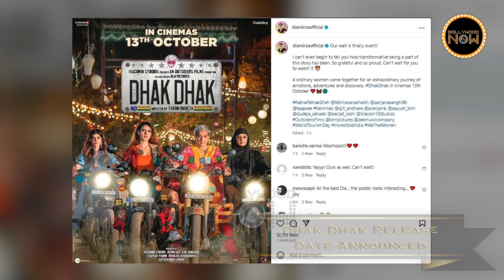Tiger's Message, Parineeti Recorded Song For Raghav, Is Pooja Hegde Going To Marry? Top 10 News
First teaser of Tiger 3 launched. Parineeti Chopra recorded a special song for husband Raghav Chadha. FILM FEDERATION OF INDIA selected the film for OSCARS 2024.